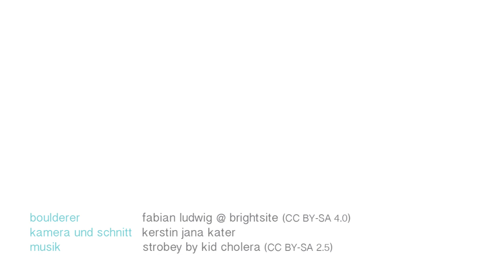bright site | pure – Auftakt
Worum geht's bei bright site | pure? Einfach schöne Boulder zeigen, das macht sich nicht an Schwierigkeiten fest. Raffinierte Routen, Freude an ausgefeilten Bewegungen, Lösungen zum Nachmachen oder anders machen. Hier Fabian, und großen Dank an Kerstin für Aufnahme und Schnitt.

Boulderer: Fabian Ludwig @ bright site
Kamera und Schnitt: Kerstin Jana Kater